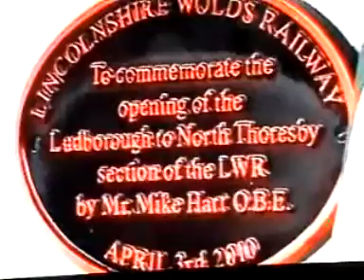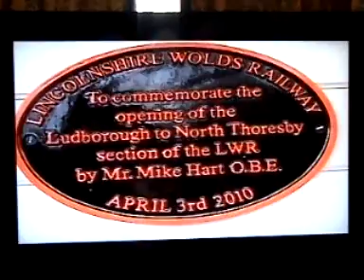The official opening of North Thoresby Station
Speaches etc and train movement from Ludborogh to
North Thoresby